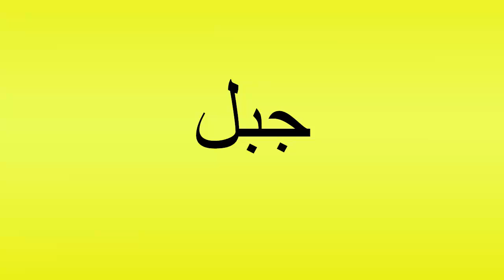Pronunciation of جبل